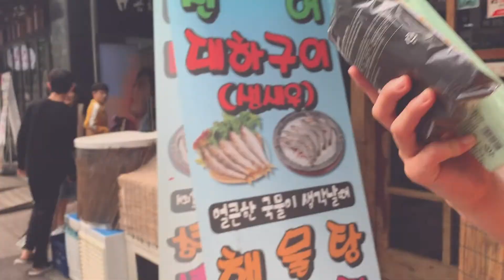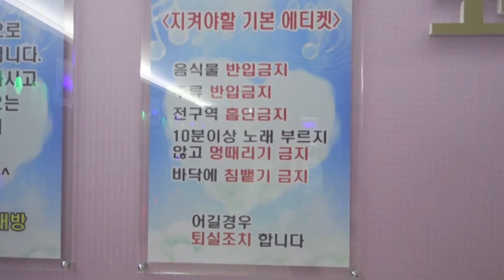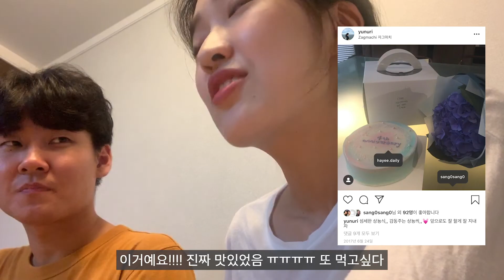[뇽눌커플] 주말데이트는 소중해 | 보정동카페거리 | 코인노래방 | 데이트브이로그 | 7년차커플 | Nuri 누히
오랜만에 코노갔더니 증맬루 재밌었어요
케이크도 맛있었고.. 상뇽 고생했어

[bgm]
Show Love - Joakim Karud